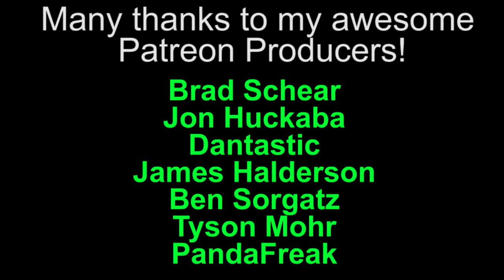✅THE NUN BODY PAINT- Halloween Makeup (Speed Painting)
All products used are listed below!

Want a super easy, last minute scary Halloween costume? The Nun from the Conjuring movie series is easy and quick! Watch this video to quickly see how to become Valak or watch the full in depth tutorial

---MAKEUP USED!---

Snazaroo 12 Color Palette
BenNye Black Cream makeup
Wolfe Fx Yellow bodypaint
Wolfe Fx Light Green bodypaint
Wolfe Fx White bodypaint
Wolfe Fx Black bodypaint
Mehron Clown White Creme
Ben Nye Translucent Powder
MAC Fix+
BH Cosmetics 120 Eyeshadow
Kat Von D Serpentina Palette
9pc Brush set
Pro Arte Brushes
Ben Nye Eyebrow pencil

-MY EQUIPMENT-

*Cameras:*
Canon 5D Mark iii
Panasonic Lumix GH4

*Lenses:*
Panasonic 12-35mm 2.8
Canon 24-70mm 2.8

*Microphones:*
Zoom Standalone Microphone
Sennheiser Shotgun Wireless Microphone
Sennheiser MKE 400 Microphone

*Lights:*
RPS Studio Hybrid Still &amp; Video Lighting Studio Kit